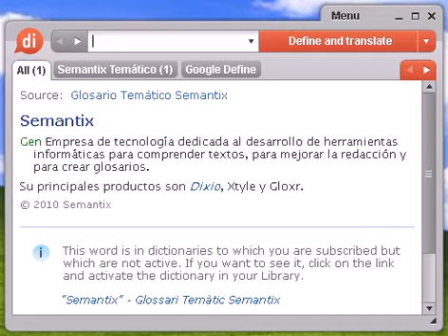Definición de monárquico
monárquico, diccionario, define, definir, significado, español, castellano, Dixio, monárquica, monárquicas, monárquicos